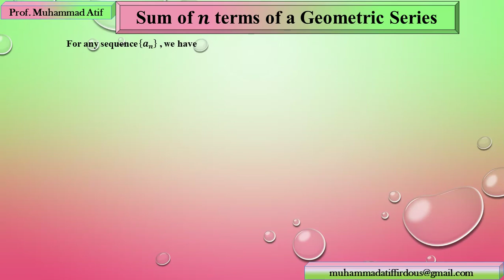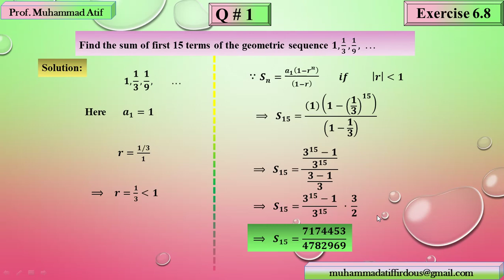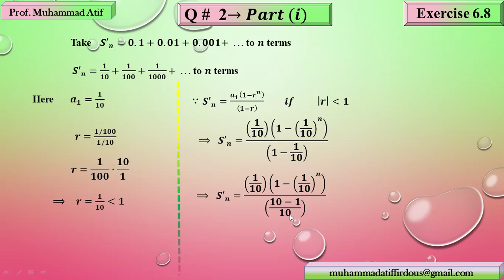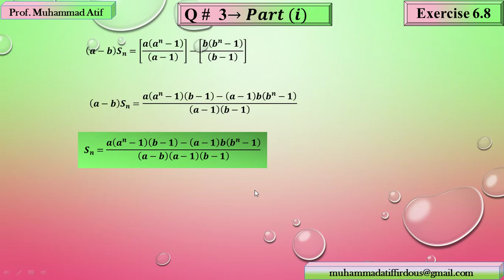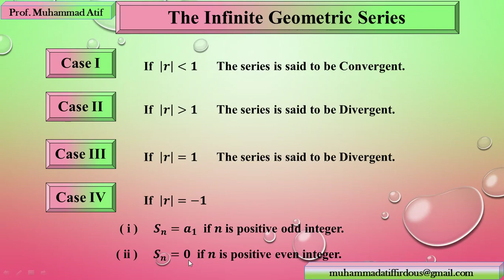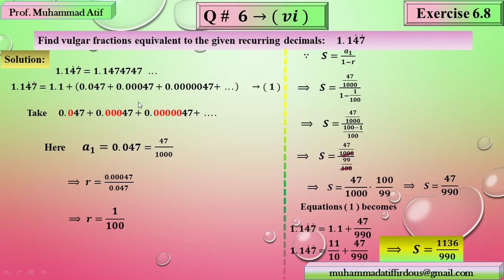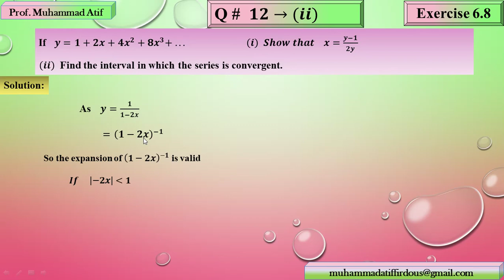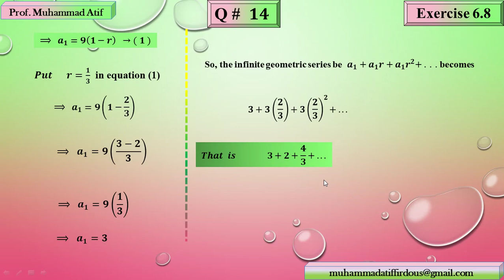Exercise 6.8 ( First Year Mathematics)